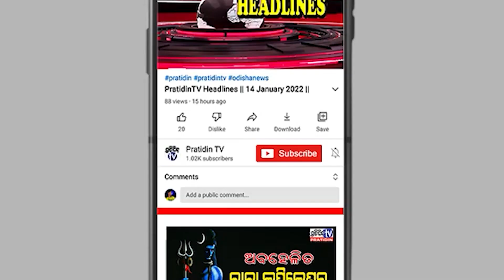“ବସ ଭଡା କମିଲା ବୋଲି ଆମେ ଖରାରେ ବି ବୁଲିବାକୁ ଯାଉଛୁ”